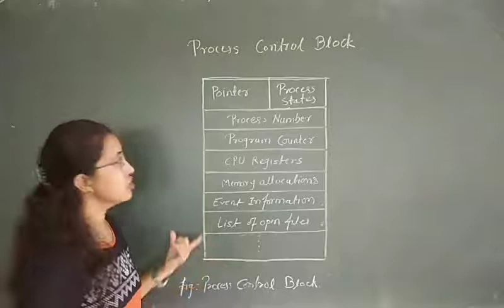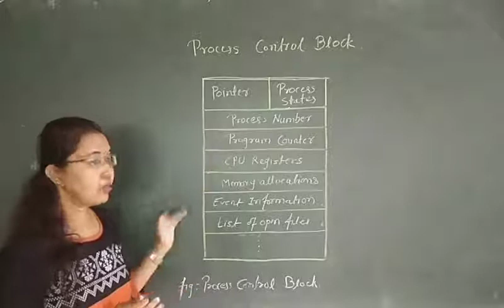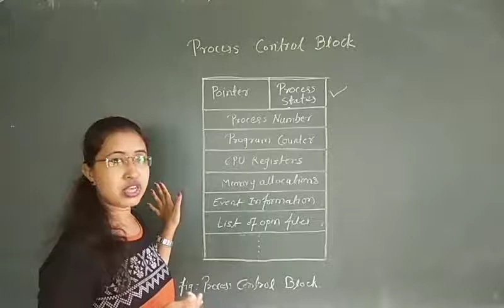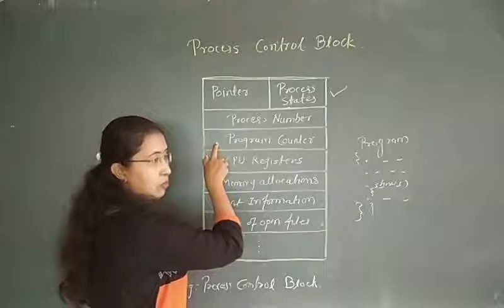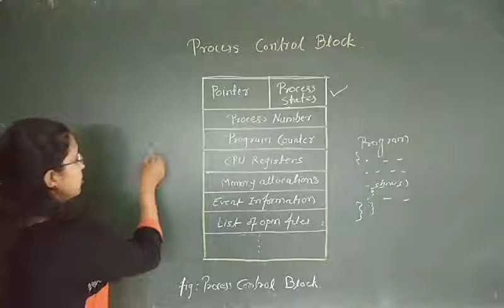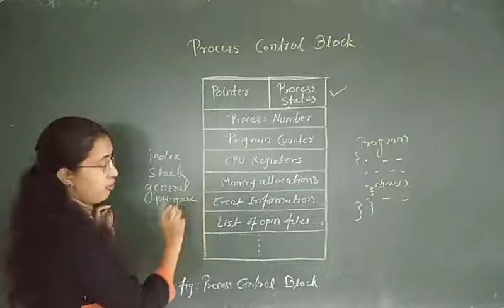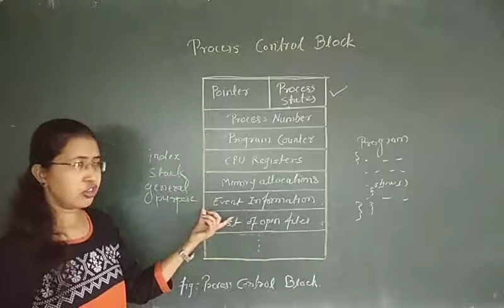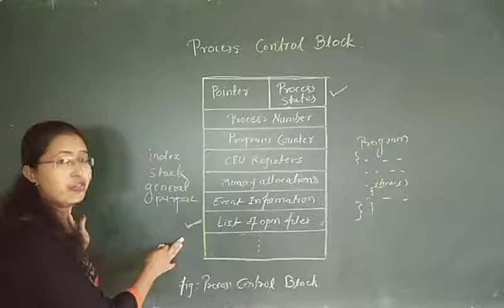Process Control Block / Operating System